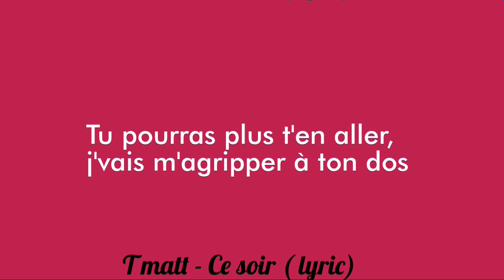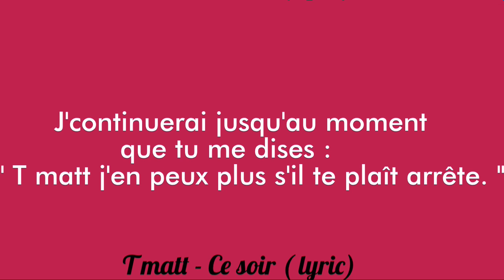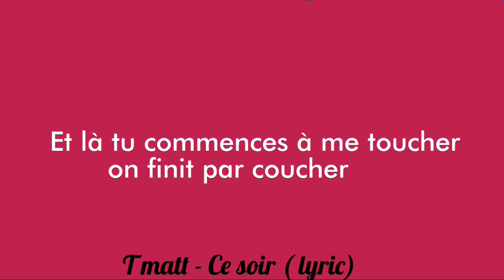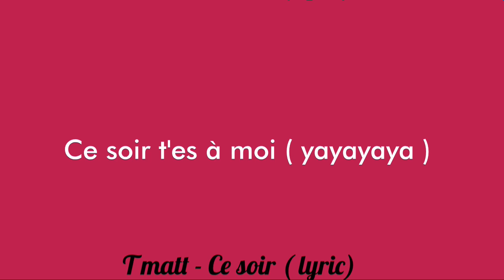T matt - Ce soir ( Lyrics )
Auteur : T matt
Bon visionnage a tous, bisou! ^^